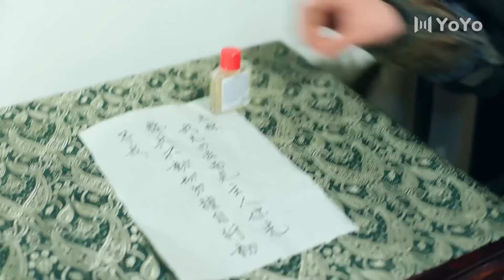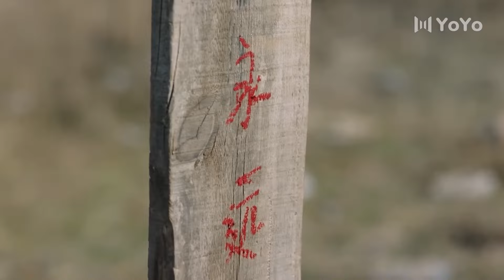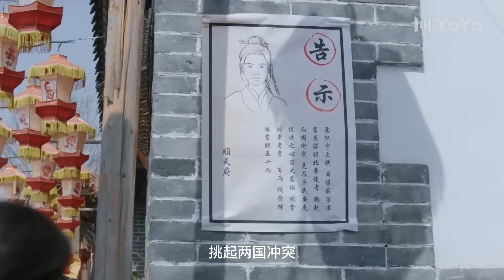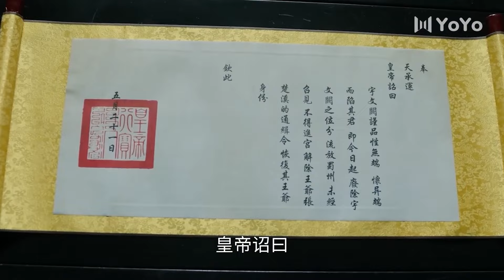🍿【Full Movie Version】女孩意外地穿越到古代，憑藉超高的化妝技術，獲得美男子的心！🍿